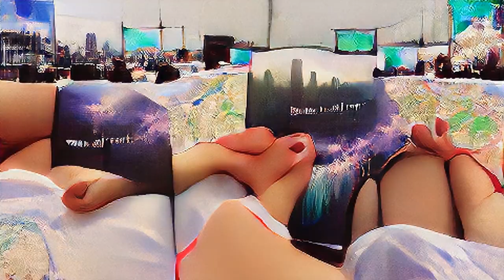Keep Your Borders For Yourself | Song A Day #4743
You’re over there
And I’m over here
And I want you
To be over here
Across the borders
To be here with me

Keep your borders
Off of me
Can’t keep me down
Set me free
Keep your borders
For yourself
let the rest of us go
Everywhere else